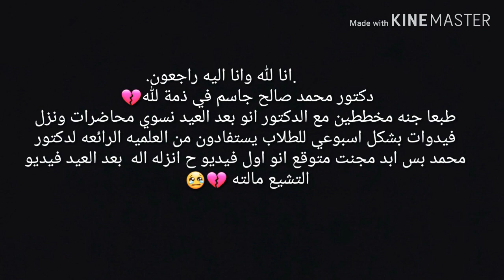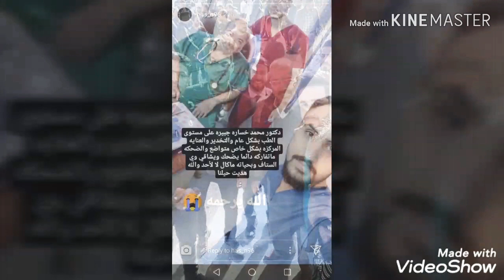تشييع الدكتور محمد صالح اخصائي التخدير 💔😔